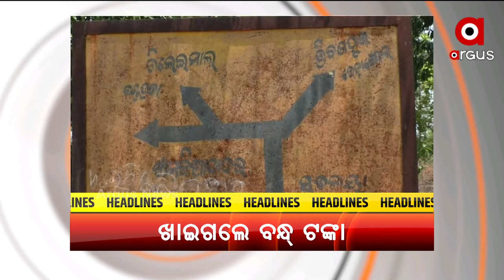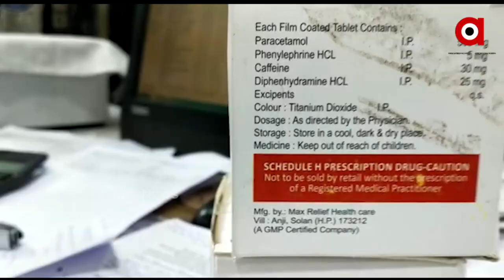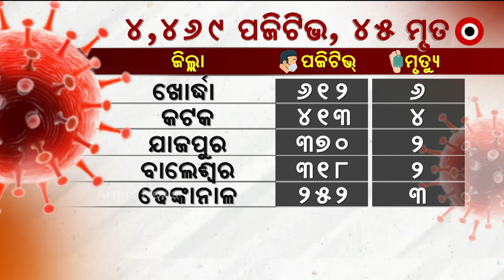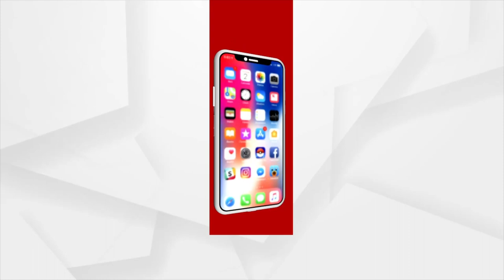Nuakhai Express 5 PM | News in Sambalpuri | 13 June 2021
ଜୁନ ଶେଷ ଆଡ୍ କେ ବାହାରିବା ମାଟ୍ରିକ ରେଜଲ୍ଟ
ଚିନ୍ତା ବଢଉଛେ ଡୁପଲିକେଟ୍ କୋରୋନା ମେଡିସିନ୍
ଛୁଆ ମାନକର୍ ଲାଗି ବିପଦ୍ ଆନିପାରେ କରୋନାର୍ ଥାର୍ଡ ଫେଜ୍
ରାଏଜନେ ଆଏଜ୍ ବି 5 ହଜାର ତଲକେ କରୋନା ଗ୍ରାଫ୍
ଖାକିନେ ଲାଗଲା ଦାଗ୍
ମୌସୁମୀ ବର୍ଷାନେ ଭିଜୁଛେ ରାଏଜ
ପୋଖରୀ ଖୁଲବା ନାଁ ଥି ଦୁର୍ନୀତି
ଆର ଶୀତଲଷଷ୍ଠୀ ଲାଗି ମନ୍ଦୀରନେ ପ୍ରସ୍ତୁତି